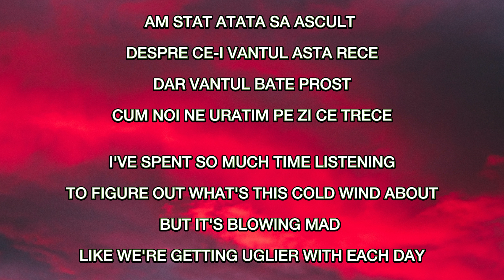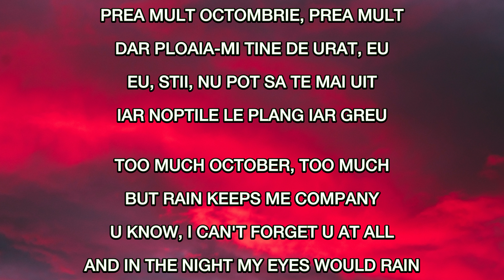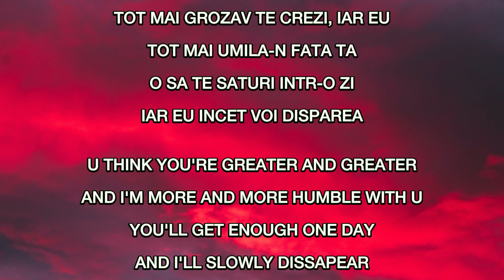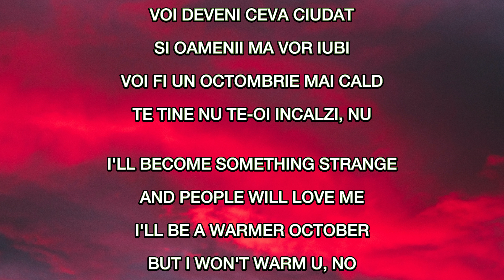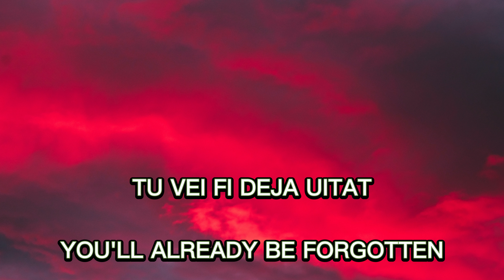Irina Rimes-Octombrie Rosu(Red October)-lyrics